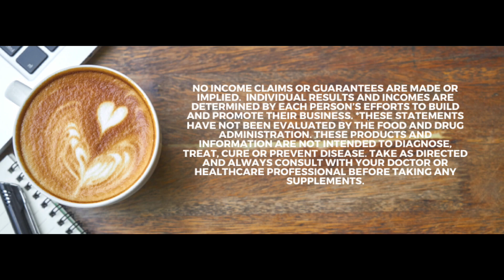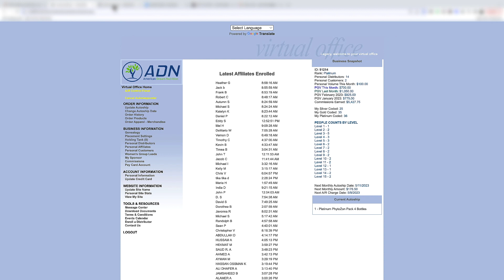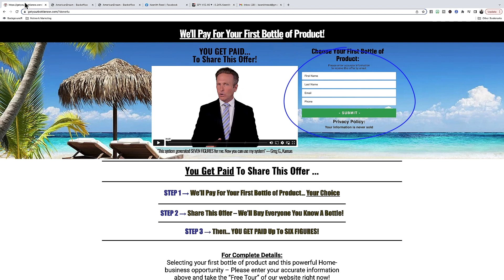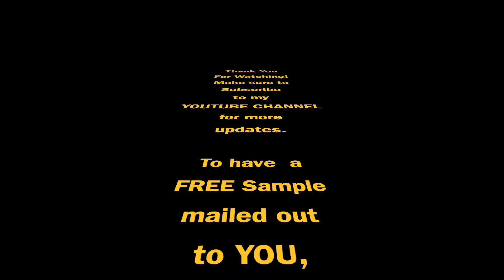💰How I Made $5,532.75 Part-Time From Home! Only $73 Investment To Start!💰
Id# 49369
Are you looking for a way to make money from home? Look no further! In this video, I will share with you how I made an impressive $5,532.75 part-time from the comfort of my home with just a $73 investment. Yes, you read that right - over 5 grand!

I know you might be skeptical, but I'm here to tell you that it's absolutely possible to earn a significant income without leaving your house. And the best part? You don't need to invest a fortune to get started. In fact, I only spent $73 to kickstart my journey to financial success.

In this video, I'll reveal the step-by-step process that I followed to achieve this incredible result. I'll share the exact strategies, tools, and resources that I used to generate a substantial income from home, working part-time. You'll learn how I leveraged my skills, passion, and a small investment to create a profitable online business that allowed me to earn money on my own terms.

But this isn't a get-rich-quick scheme or a scam. It took hard work, dedication, and persistence to achieve these results. I'll be transparent about the challenges I faced along the way and how I overcame them. I'll also share tips and tricks to help you avoid common pitfalls and mistakes, so you can fast-track your own success.

Whether you're a stay-at-home parent, a student, or someone looking to supplement their income, this video is for you. With the right mindset, determination, and a small investment, you too can start making money from the comfort of your own home. Don't miss out on this opportunity to learn from my experience and replicate my success.

Everyone’s income is determined by each person’s efforts to build and promote the products and opportunity.  Although the opportunity is unlimited, individual results will vary from person to person, depending on each person’s commitment level, work ethic, and sales skills.